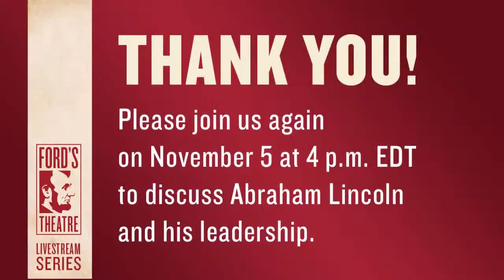Ford's Theatre | Mark Russell, Joe Crowley and Gordon Peterson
Ford's Theatre's Cabinet Conversations Livestream Series: "A Hearty Laugh Relieves Me": Political Humor in Contentious Times.